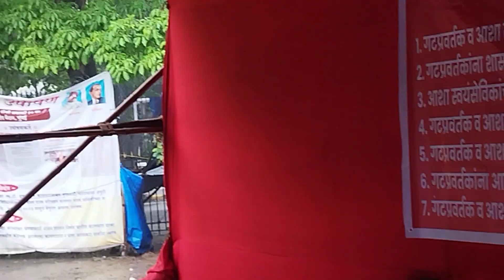कामाचा मोबदला आशा गट प्रवर्तक ना पूर्ण दया _ कॉ. एम ए पाटील